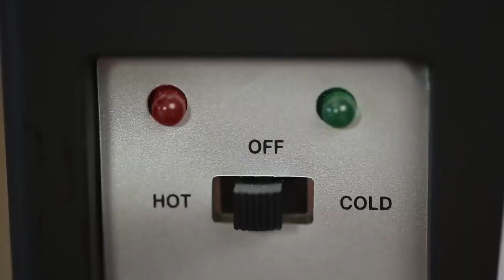Great Space Saving Ideas#gadget#electronic#furniture#spacesavingfurniture#cool#spas12#gadegets